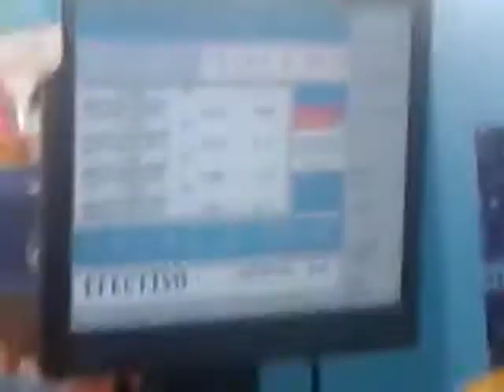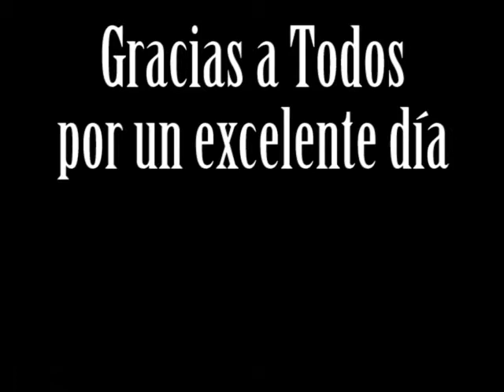Vlog de Cumpleaños 2 - 11/01/2015 Asado y Pileta.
Gracias a todos por venir ese dia, la pase genial y mas si es con gente que uno quiere y aprecia.
Que no se corte.